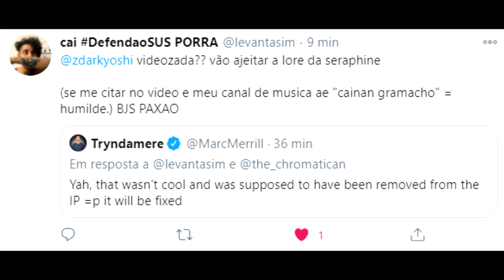PRESIDENTE DA RIOT SE POSICIONOU SOBRE A LORE DA SERAPHINE ESTAR MEIO PSICOPATA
viu clã, eu disse pra vocês que a pressão internacional estava forte encima da seraphine
aqui no Brasil tem várias pessoas que n pegaram a sociopatia dela, mas eles passaram mt pano na tradução BR, então é normal
mas lá fora a galera realmente ficou perturbada com a seraphine